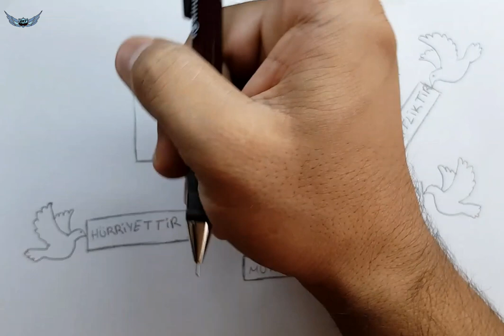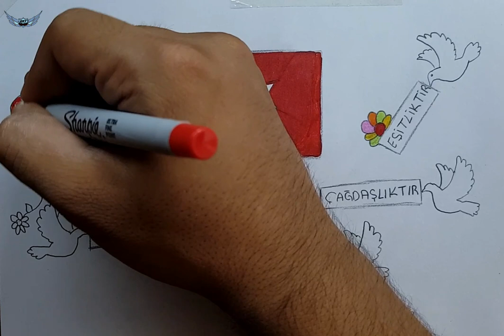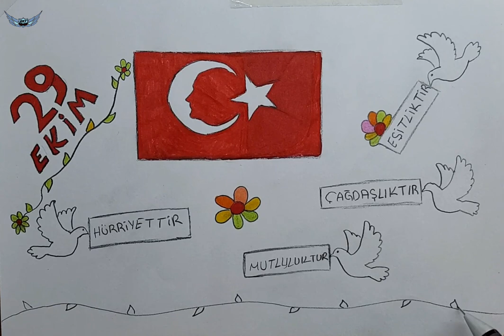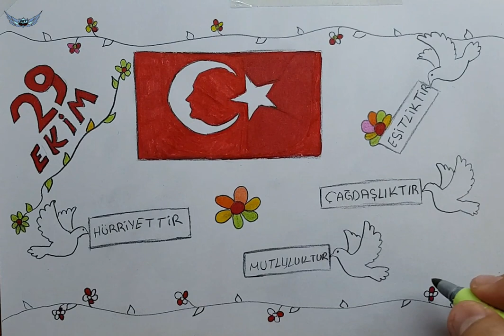güzel 29 ekim resmi çizimi - 29 ekim pano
ektkarakalem hastag ile çizimlerinizi instagram üzerinden paylaşabilirsiniz.

➤ İSTEĞİMİZ – Bunuda çizmelisiniz dediğiniz her şeyi yorum olarak belirtebilirsiniz. : )

➤BU KANAL - Karakalem üzerine çizilebilecek her şeyi çiziyor ve tasarlıyoruz.Hiç bir sınır tanımıyoruz biz hayal edebileceğiniz her şeyi çiziyoruz.
Bitmemiş gibi bir de çocuklar için çizimler, pastel boya çizimleri, kuru boya çizimleri, yağlı boya çizimleri, arkilik boyama da yapıyoruz.